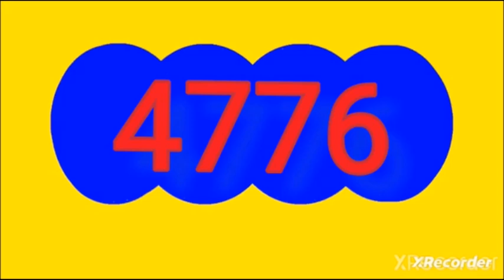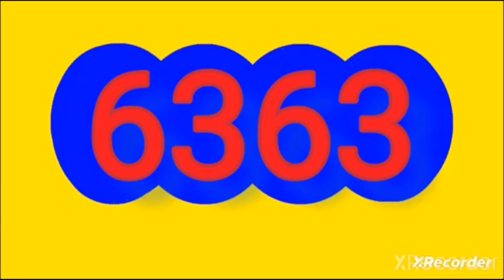Ultimos RESULTADOS SORTEOS DE LOTERIAS Y CHANCES DE HOY Miercoles 9 de Octubre DEL 2024 (actual)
Ultimos RESULTADOS SORTEOS DE LOTERIAS Y CHANCES DE HOY Miercoles 9 de Octubre DEL 2024
ULTIMOS RESULTADOS DE LOS CHANCES Y LOTERIAS DEL DIA DE HOY Miercoles 9 de Octubre DEL 2024